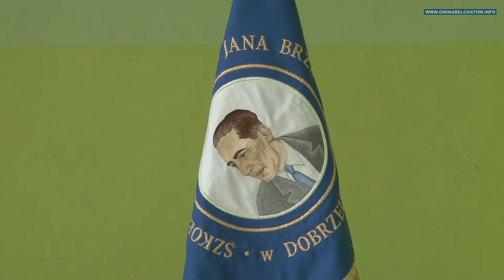Katyń - trudna historia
W dobrzelowskim Gimnazjum odbyła się prelekcja poświęcona rocznicy zbrodni katyńskiej. Wykład pod hasłem „Katyń-trudna historia" zaprezentował dziekan wydziału Filozoficzno-Historycznego Uniwersytetu Jana Kochanowskiego w Kielcach, dr hab. Marek Dutkiewicz. Katyń jest dla Polaków miejscem szczególnym, i choć wydarzenia które się tam rozegrały czasowo nie są bardzo odległe, to wciąż jeszcze z miejscem kaźni polskich żołnierzy wiąże się wiele niewyjaśnionych pytań.